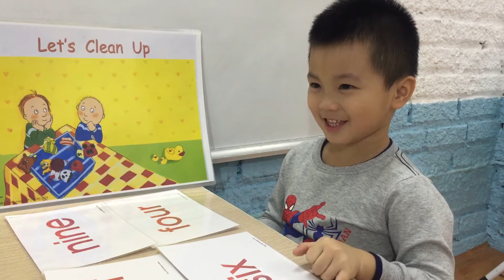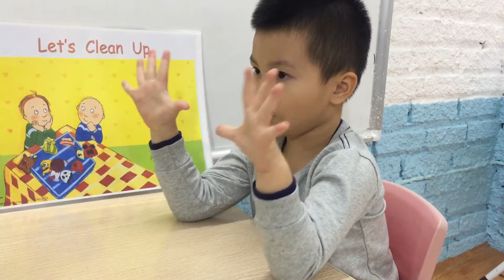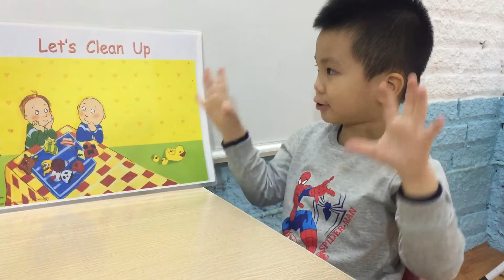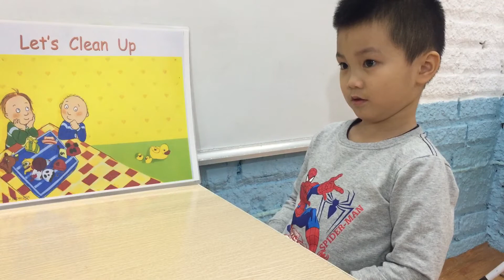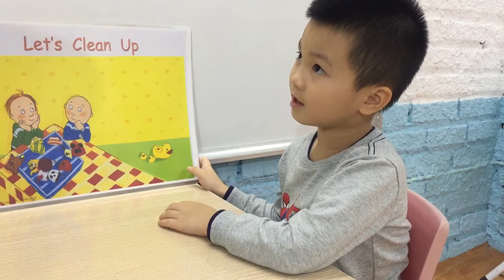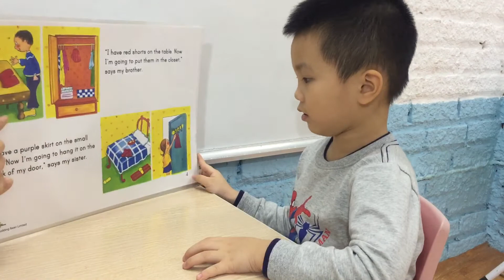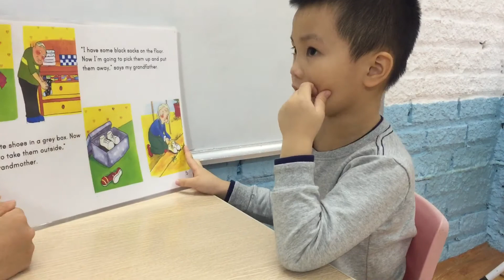Jordan - Bean 1 - Step 2